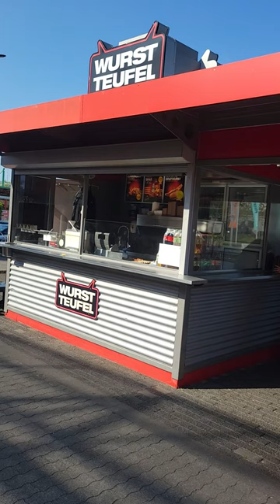FOOD! Wurst Teufel a Bratwurst and stuff food stall in front of OBI.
OBI is a German Home Improvement store like Wilcon Depot Philippines or Home Depot USA. Our Vacation in Germany from the Philippines